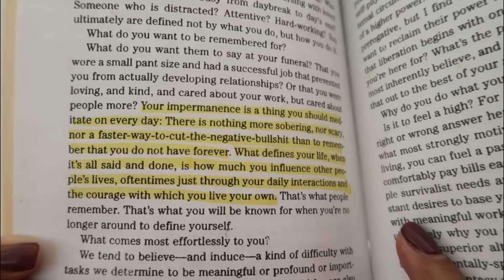vlog 16/30: does skincare even work?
I am vlogger, I vlog everyday, I am a YouTuber, I love doing this(end of affirmations)